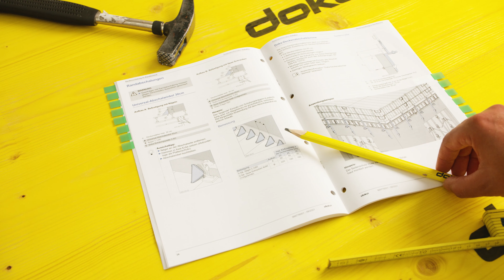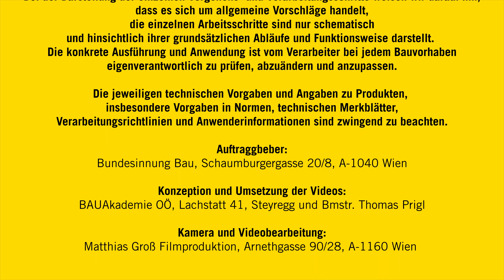Deckenschalung – Dokaflex – Plattendecke mit Unterzug - DECKE ABSCHALWINKEL